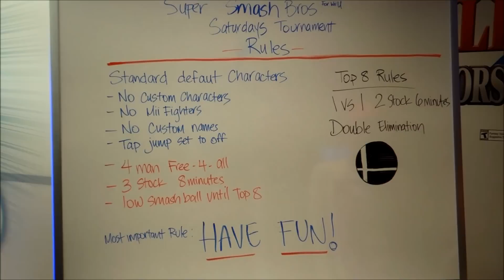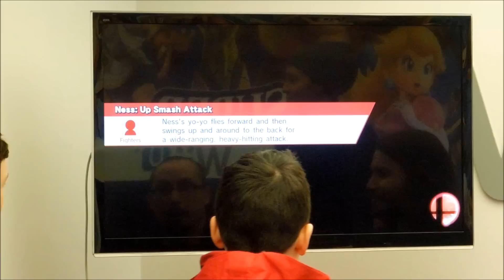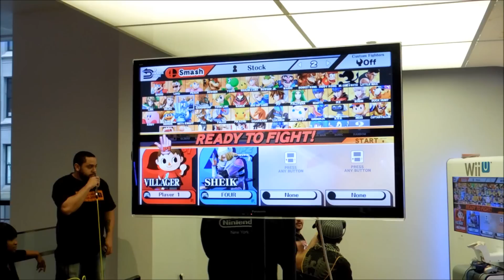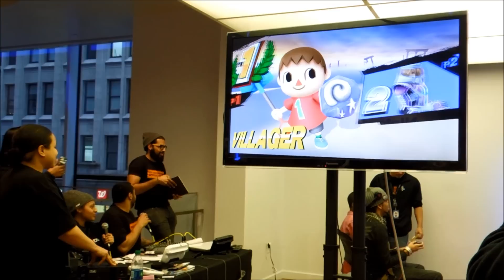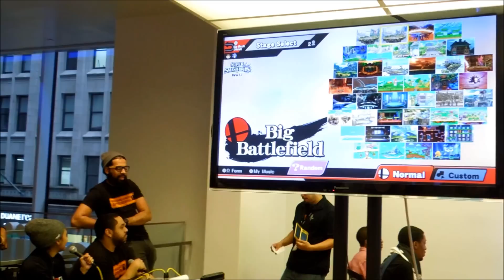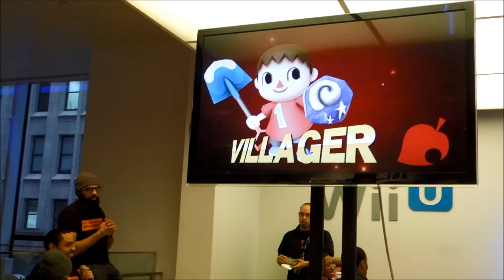Super Smash Bros. for Wii U Tournament at Nintendo World